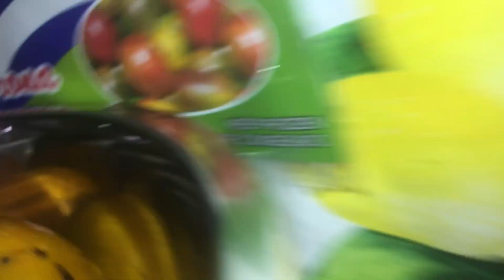COMO HACER JOCOTES EN MIEL A MI ESTILO ensalada de videos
Preparando jocotes en miel una delicia y son faciles de cocinar ,primero preparamos todos los ingredientes y manos a la obra.